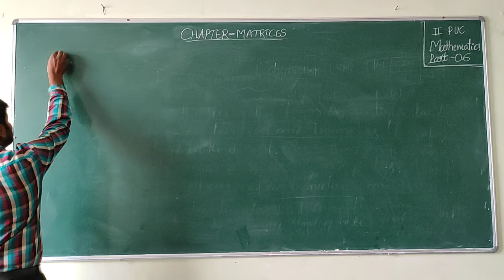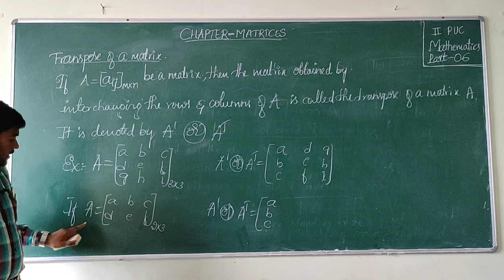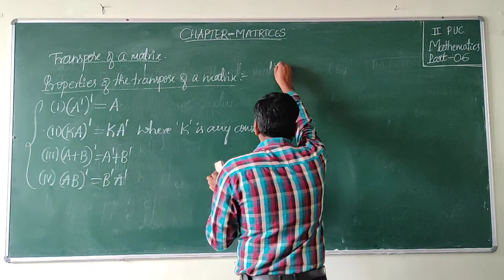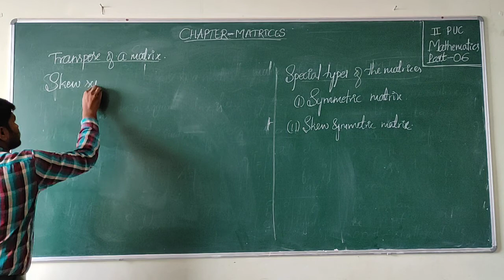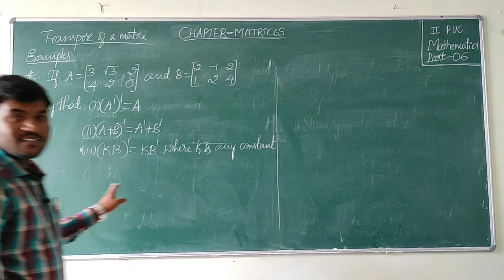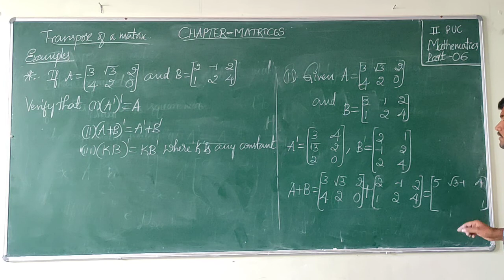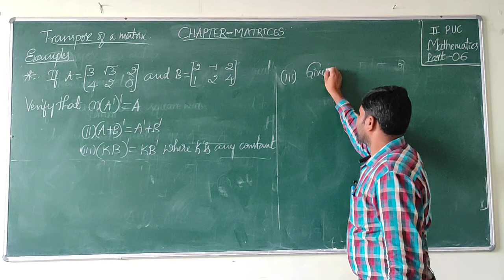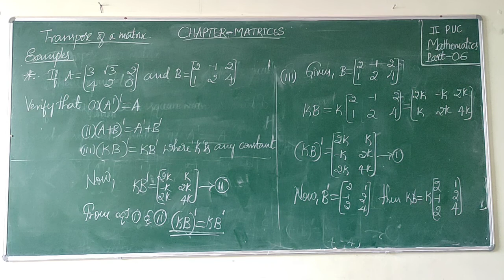II PUC MATHEMATICS MATRICES PART 6